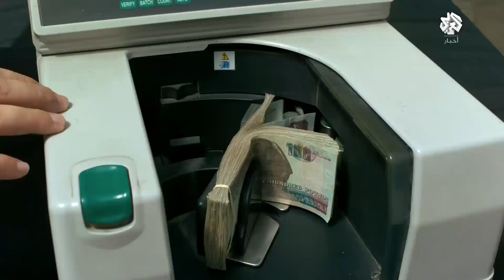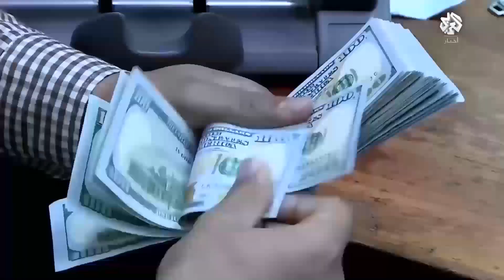الحرب في أوكرانيا توجه ضربة موجعة للاقتصاد المصري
التغطية مستمرة عبر البث المباشر للتلفزيون العربي-أخبار على يوتيوب